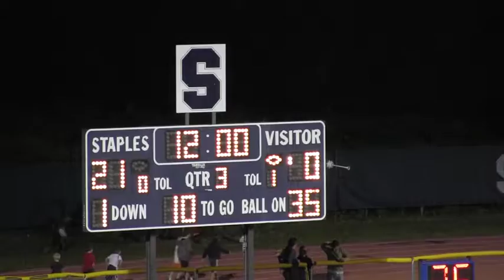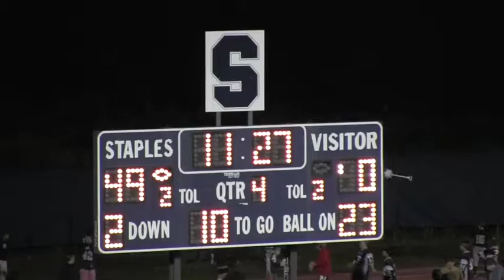Staples Varsity vs Central 09.21.12